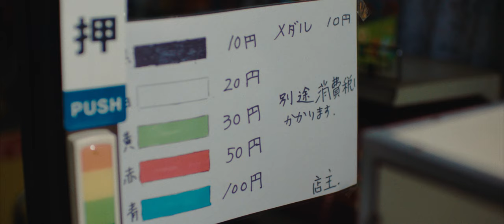NOMELON NOLEMON / 透明水曜日 Official Music Video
NOMELON NOLEMON 2ndアルバム『ルール』
2023年8月11日(金)Release
3,300円(税込) UXCL-303

淡い青に鉛雲　坂道で眠る雨の溶けた跡
往路急げば猫が鳴く　さよならの意味を何度も考えて
排気口に覗く黒　天気予報士のうそつきアンブレラ
君に会えたら何を話そうなんて　くだらないなあ僕は

知恵の輪の改札を抜けて　人混みの中でふと君を探す
そうだよなあ　もう居ないよなあ
通過列車の窓に反射する朝

ねえどうして幸せはいつの間にか去って
微熱だけがずっと残ってんだ
そうして青い春を涙が薄める　水色になってしまうまで

時間は進むちくたく
まるで僕だけが写っていないパノラマみたいだ
ほんの数秒で寂しくなって
それでも想いは募るぎくしゃく
まるで気が付くと唄ってしまうメロディみたいだ
ひとりトンネルで道に迷って
透明幽霊状態　本当は僕はどうしたい？

ねえどうして大切なものほど失う？
答はきっととうに解ってんだ
そうして白を告げたあの日の記憶
それだけはまだ憶えていたい
水色になってしまうまで

季節は巡るちくたく
まるで僕だけが止まってしまうジオラマみたいだ
空が段々と曇る

Assistant Director：Masaaki Takeda
Cinematographer：Koretaka Kamiike
Chief Camera Assistant：Koichi Inoue
2nd Camera Assistant：Hikaru Tsuchida
3rd Camera Assistant：Yuma Ito
Liting Director：Tomoyuki Ikeda
Chief Liting Assistant：Takaori Kidokoro
2nd Liting Assistant：Hidetaka Suzuki , Nobuaki Onozuka
Production Designer：Chika kagaya(TASKO)
Production Designer Assistant：Takeo Kitazawa , Sayaka Yamauchi(TASKO)
Stylist：Lee Yasuka
Stylist Assistant：Mocha Kitabatake
Hair & Make Up：Masaki Takahashi
Location Cordinater：Yosuke Konnai(THREE-FOUR)
Car Driver：Kotone Taguchi (BONDS)
Car Driver：Hiroyuki Hagiwara , Kazuhiko Mochida , Ryo Yamaguchi(S-crews)
Offline Editor：Toru Murasaki
Colorist：Hajime Kato
Title Designer：Nakane Imai
Production Assistant：Ryo Ennyu , Shogo Okazaki , Satomi Shinoda , Reiji Hamasaki(AOI Pro.)
Production Assistant：UG Taniguchi(Jamboree)
Production Assistant：Kuriha Ouchida
Associate Producer：Yushi Sakuraya(AOI Pro.)
Producer：Kazuki Utagawa(AOI Pro.)
Production：AOI Pro.